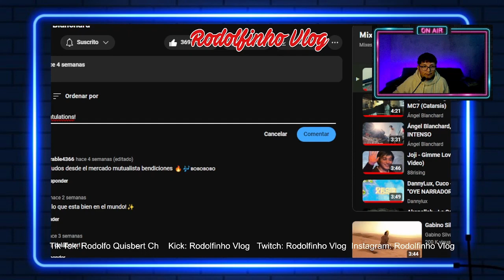REACCIÓN a Ángel Blanchard - SÍ te vieras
(FOLLOW ME ILL FOLLOW BACK)